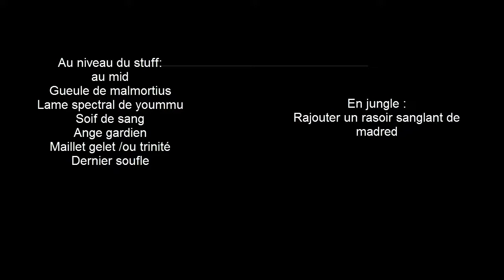Tutoriel Zed ad mid [ fr ]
Tutoriel sur zed , mon deuxieme tutoriel , ou je test Camstasia studio 7 , désolé la video lag vraiment , je ne c'est pas pourquoi